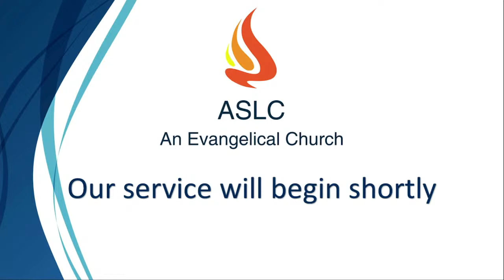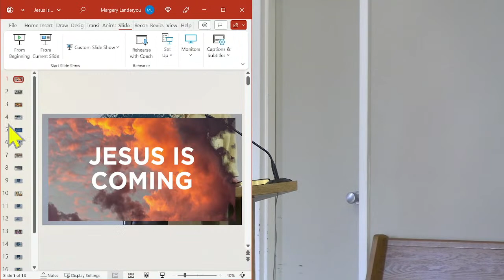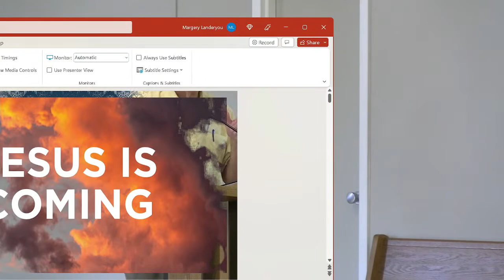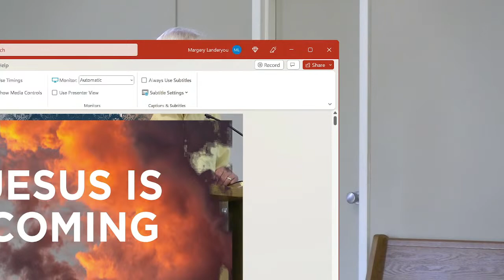All Saints Lutheran Church - Ottawa, Sunday Service - May 21st, 2023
All Saints Lutheran Church - Ottawa
Sunday Service - May 21st, 2023
by Pastor Doug Kranz